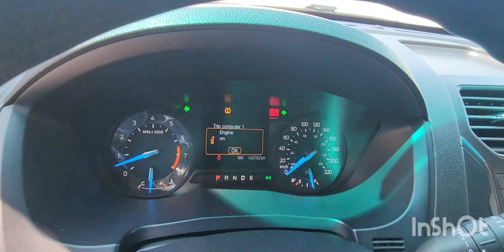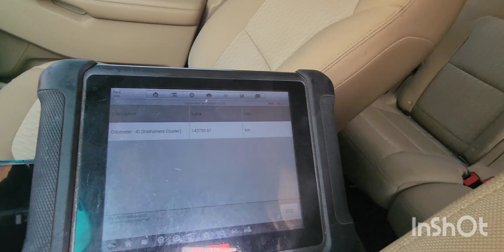inspected - Ford explorer 2016 || autohub